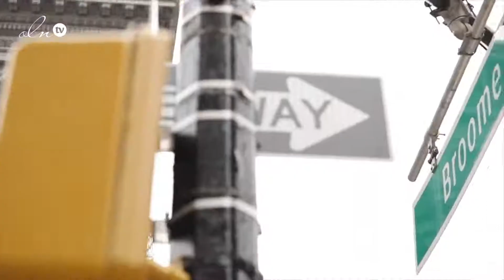زويا تنقل لكِ أجمل المحطات من زيارتها إلى نيويورك لحضور عرض بوتيغا فنيتا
بمناسبة افتتاح بوتيكها الرئيسي الأول في جادة ماديسون آفينيو في نيويورك، تلقت زويا الدعوة من دار بوتيغا فينيتا Bottega Veneta للسفر إلى المدينة والمشاركة في هذا الحدث إلى كوكبة من النجوم و المشاهير، من بينهم سلمى حايك، جوليان مور، بريانكا تشوبرا، جشيكا قهواتي وغيرهم.

هذا الحدث أعقبه أيضاً عرض الأزياء الأول الذي قدمته بوتيغا فينيتا في أسبوع نيويورك للموضة، و تضمن تشكيلة واسعة من ملابس النساء والرجال إلى جانب المنتجات الجدية التي تشتهر بها الدار، وكانت جيجي حديد و كايا جربر و إيرينا شايك نجمات العرض من دون منازع.

في هذا الفيديو، تنقل لكِ زويا من خلال يومياتها برفقة الدار، أبرز وقائع هذه الزيارة وأجمل المحطات فيها، فضلاً عن مقتفطات من ستايل الشارع في مدينة نيويورك.